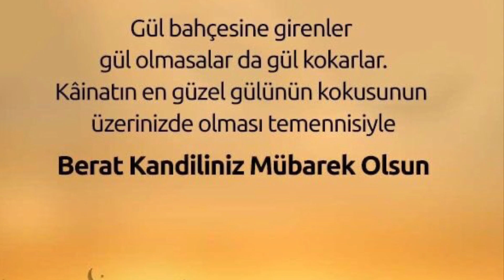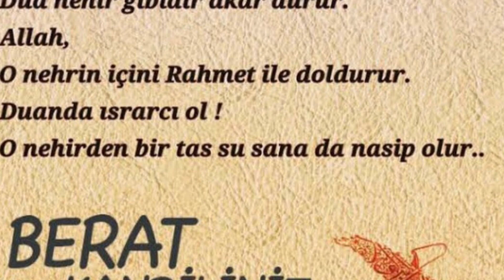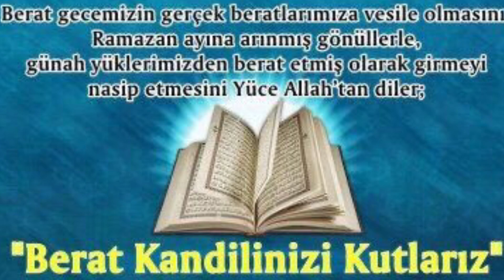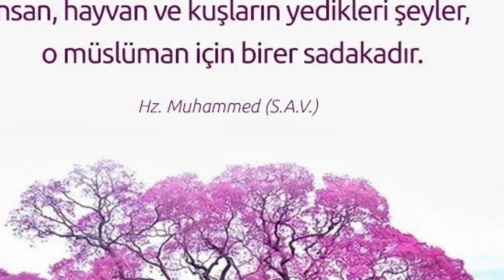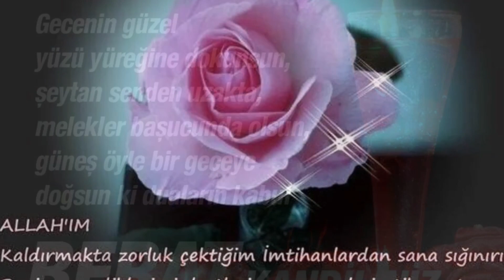2021❤️BERAT KANDİLİ MESAJLARI❤️EN YENİ❤️KANDİL MESAJLARI❤️RESİMLİ DUALI BERAT KANDİLİ❤️MESAJLARI